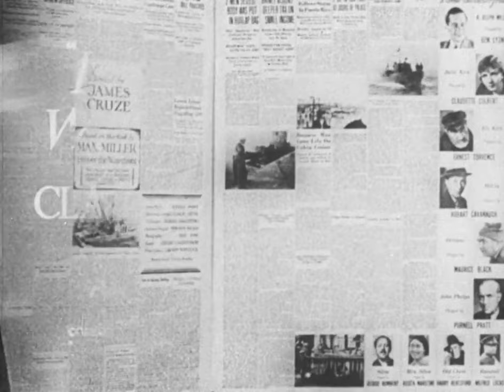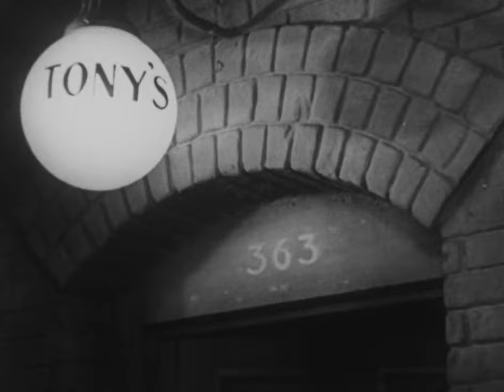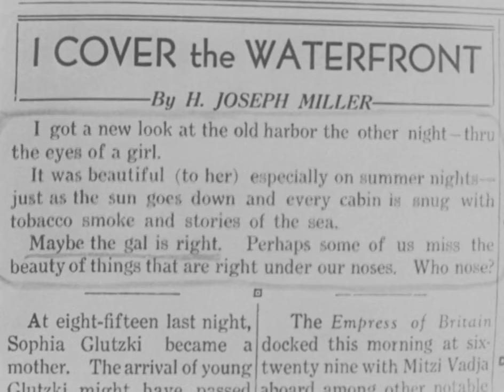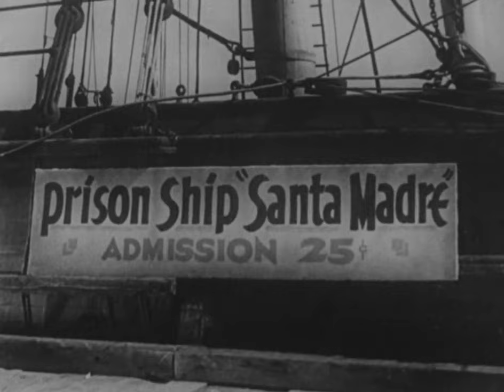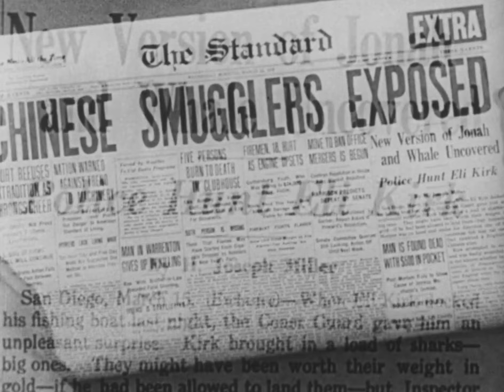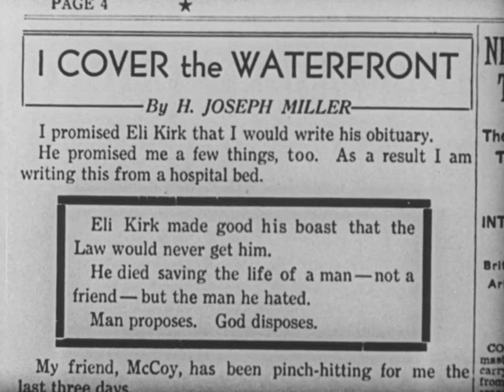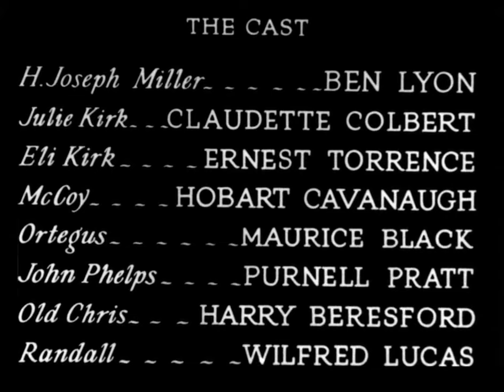I Cover the Waterfront (1933)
"San Diego Standard" reporter, H. Joseph Miller (Ben Lyon), has been covering the city's waterfront for the past five years and is fed up with the work. He longs to escape the waterfront life and land a newspaper job back East so he can marry his Vermont sweetheart. Miller is frustrated by the lack of progress of his current assignment investigating the smuggling of Chinese into the country by a fisherman named Eli Kirk (Ernest Torrence). One morning after wasting a night tracking down bad leads, his editor at the Standard orders him to investigate a report of a girl swimming naked at the beach. There he meets Julie Kirk (Claudette Colbert), the daughter of the man he's been investigating.

Meanwhile, Eli Kirk and his crew are returning to San Diego with a Chinese passenger when the Coast Guard approaches. Not wanting to be caught with evidence of his smuggling operation, Kirk orders his men to weigh down the Chinese man and lower him overboard to his death. The Coast Guard, accompanied by Miller, board the boat but find nothing. The next day, Miller discovers the man's body which was carried in with the tide, and takes it as evidence to his editor, who still remains skeptical of Kirk's guilt. To get conclusive evidence, Miller tells him he plans to romance Kirk's daughter Julie in order to break the smuggling operation.

When Kirk returns, he informs Julie that they will need to move on soon, maybe to Singapore, as soon as he can put together enough money for the voyage. One night, Julie discovers her father drunk at a boarding house. Miller, who was there investigating Kirk, helps Julie take her father home. Julie does not discourage Miller's flirtations, and during the next few weeks they fall in love. She is able to help Miller see the beauty of the waterfront, and inspires him to improve the novel he's been working for the past five years. While visiting an old Spanish galleon on a date, he playfully restrains her in a torture rack and kisses her passionately—and she returns his passion.

Julie and Miller spend a romantic evening together on the beach, where she reveals that she and her father will be sailing away in the next few days. After spending the night in Miller's apartment, Julie announces the next morning that she's decided to stay, hoping that he will stay with her. When Miller learns from her that her father is due to dock at the Chinese settlement that night, he notifies the Coast Guard. At the dock, while the Coast Guard searches the vessel, Miller discovers a Chinese man hidden inside a large shark. When the Coast Guard attempt to arrest Kirk, he flees the scene but is wounded during his escape.

The next morning, Miller's breaking story is published on the Standard's front page. When a wounded Kirk makes his way back home, Julie learns that it was Miller who helped the Coast Guard uncover her father's smuggling operation (of which she was unaware), and that she unknowingly revealed to him his landing location. Soon after, Miller, feeling guilty over the story's impact to Julie's life, arrives at her home and apologizes for the hurt he's caused her, and announces that he loves her. Feeling used by his actions, an angry Julie sends him away. Later that night, Miller locates Kirk, who shoots him in the arm. Julie arrives to help her father escape, and seeing Miller wounded, she tells her father she cannot leave Miller to die. Seeing that she loves him, Kirk helps her take Miller to safety, after which Kirk dies. Later from his hospital bed, Miller acknowledges in his newspaper column that Kirk saved his life before he died. Sometime later, Miller returns to his apartment, where Julie is waiting to greet him. Noticing that she cleaned and transformed his place into a cozy home, he tells her he finally wrote the ending to his novel, "He marries the girl". Julie acknowledges, "That's a swell finish", and the two embrace.

A 1933 American Pre-Code romantic drama film directed by James Cruze and starring Ben Lyon, Claudette Colbert, Ernest Torrence, and Hobart Cavanaugh. Based on the book by Max Miller, a reporter for the "San Diego Sun".

Rights to the novel were bought by Edward Small and his partner Harry Goets in 1932. They made it through the Reliance Picture Corporation as the first of a six-film deal with United Artists. Reliance co-produced the film with Joseph Schenck's Art Cinema Corporation.

"I Cover the Waterfront" was remade in 1961 by Edward Small as Secret of Deep Harbor.

The film's title song, "I Cover the Waterfront", appears in the film only as an instrumental. Written by Johnny Green and Edward Heyman, the song went on to become a jazz standard recorded by many artists, including Billie Holiday, Louis Armstrong, Frank Sinatra, The Ink Spots, and Ella Fitzgerald, among others.